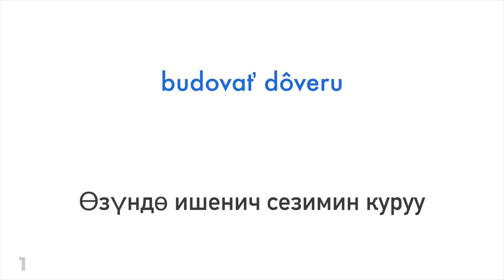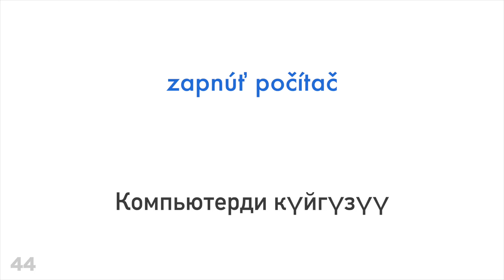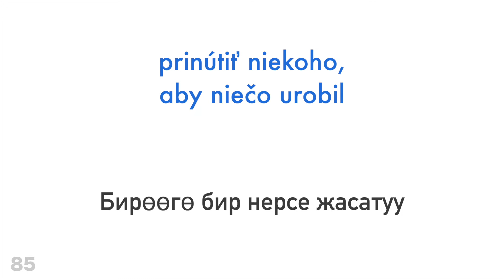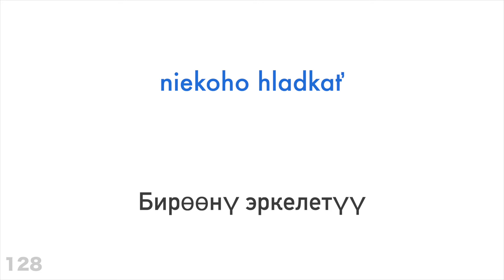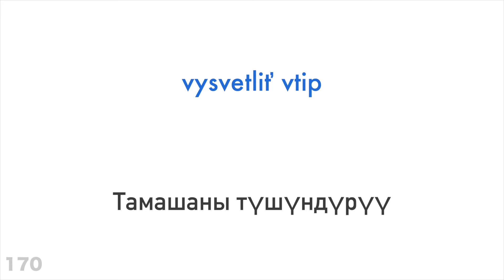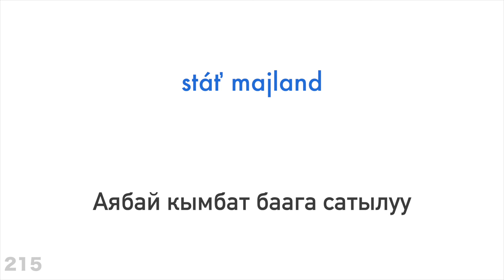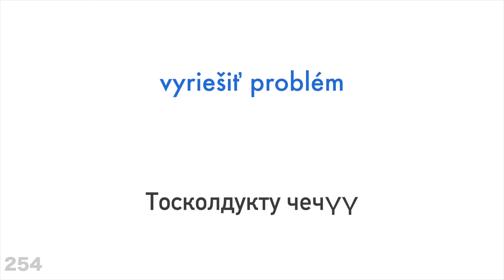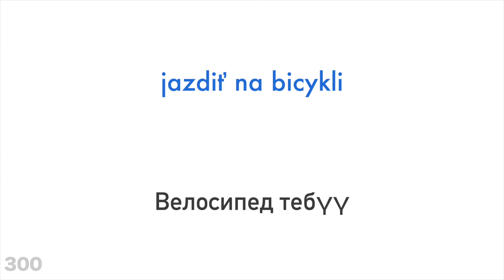300 этиш + Окуу жана угуу: - Словак тили + Кыргыз тили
Көбүрөөк үйрөнгүңөр келеби?